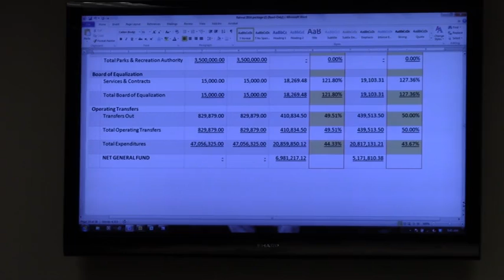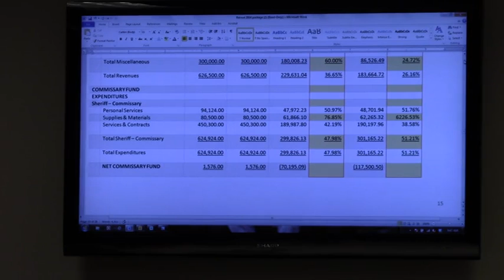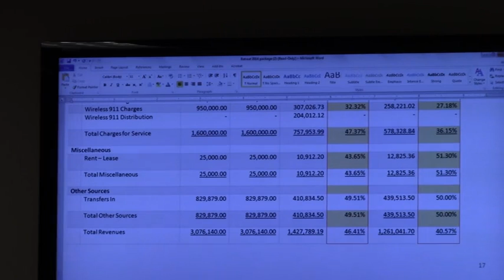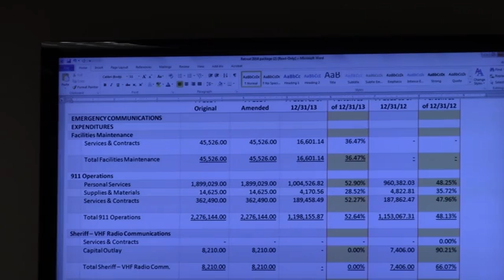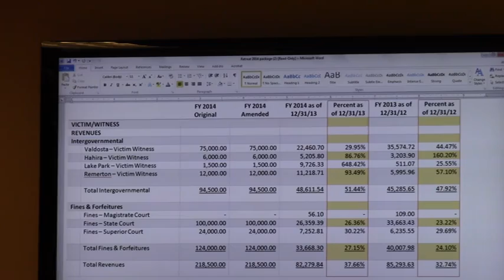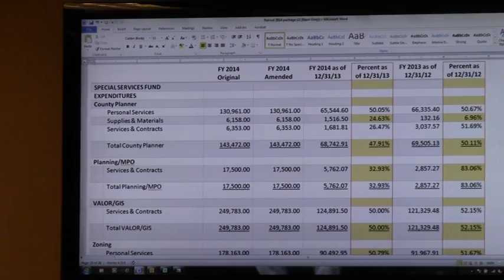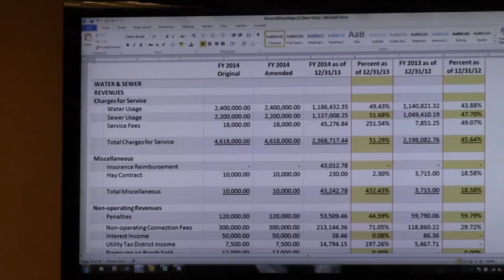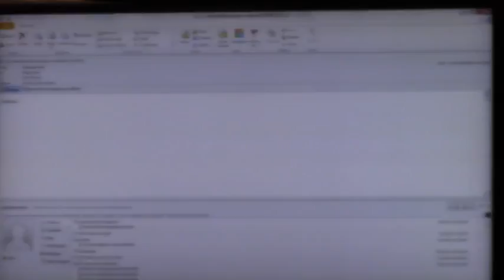04646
Lowndes County Board of Commissioners (LCC) Commission Retreat - 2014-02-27